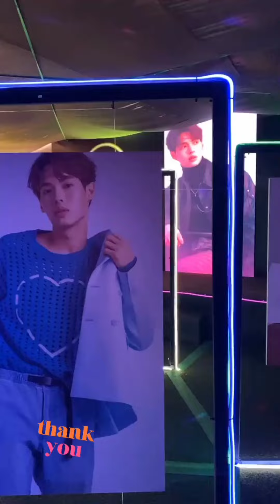140221 Win Metawin cute [igs update]